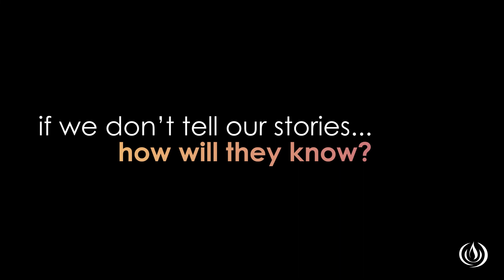Debbie's Testimony | How will they know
This is Debbie and this is her story. If we don’t tell them, how will they know?